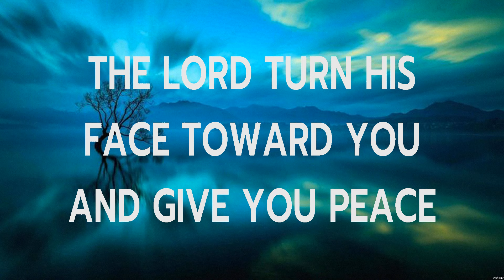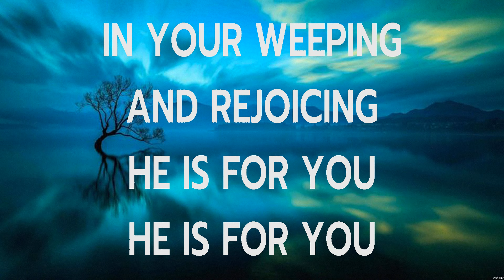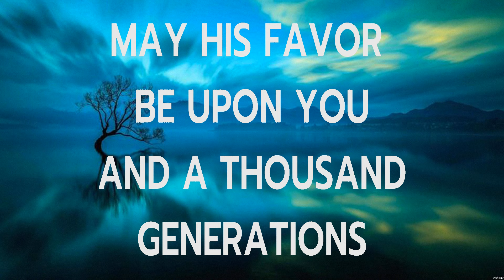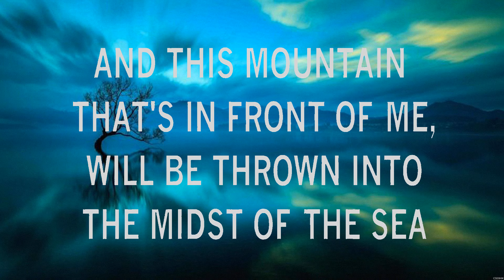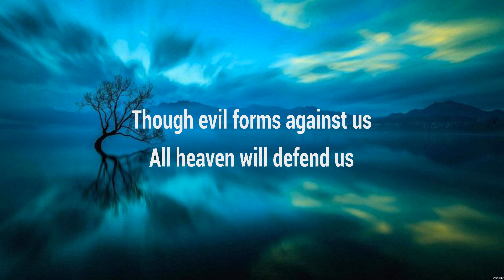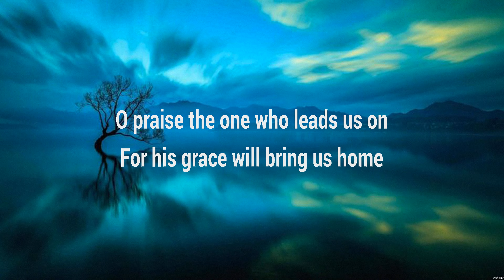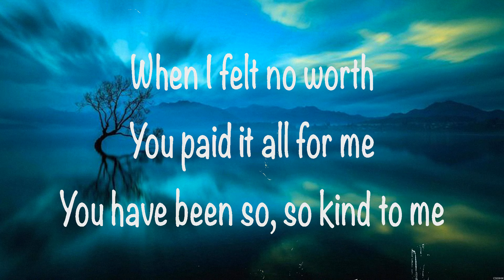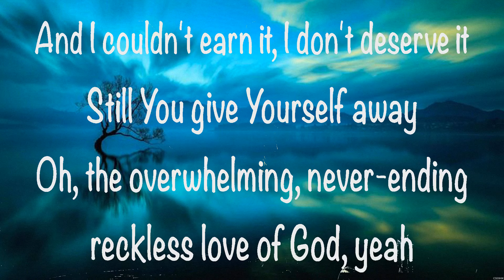Kari Jobe - The Blessing (Lyrics) Bethel Music, Keith & Kristyn Getty, Cory Asbury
1. Kari Jobe - The Blessing
2. Bethel Music - It Is Well
3. Keith & Kristyn Getty - Our God Will Go Before Us
4. Cory Asbury - Reckless Love